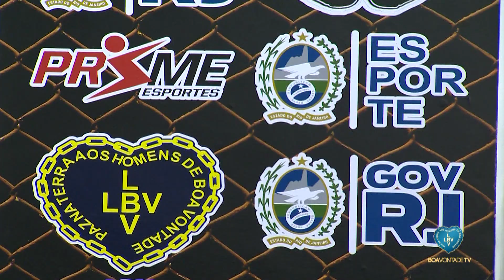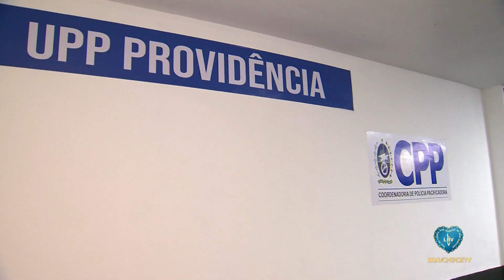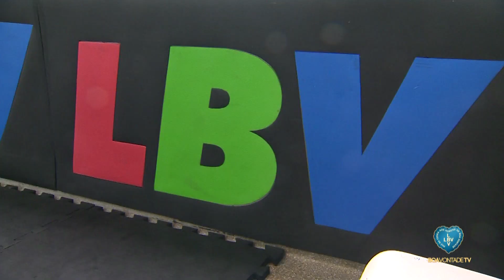Reinauguração da primeira sala de artes marciais da Equipe Geração UPP no Rio de Janeiro/RJ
A Legião da Boa Vontade, em parceria com a Super Rádio Brasil AM 940, entregou a reforma da Sala de artes marciais da Equipe Geração UPP Jiu-jítsu, localizada na primeira comunidade do Brasil, o Morro da Providência. Essa unidade da Geração UPP foi a primeira, inaugurada há 14 anos.

Na ocasião, foram entregues também kimonos para alguns alunos que vão participar do maior Campeonato de Jiu-Jitsu do Mundo em Barueri/SP no final do mês.

Mas o que é a Geração UPP?

O projeto, iniciado em 2009 através da parceria entre LBV, Super Rádio Brasil, Prime Esportes, Boomboxe, Polícia Militar do Estado do Rio de Janeiro e Governo do Estado, está presente em 17 comunidades cariocas. Em todas elas, policiais graduados ensinam técnicas e filosofia das artes marciais aos moradores.